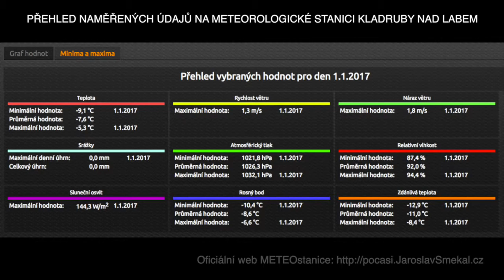Novoroční příroda 2017, Kladruby nad Labem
První lednový den 2017 byla zimní příroda opravdu kouzelná.
Mlha a teploty hluboko pod nulou... ideální situace pro vznik čarovných útvarů vykouzlených samotnou přírodou...

Připomeňte si se mnou tento první den roku 2017. Nejdříve krátký přehled naměřených údajů z METEOrologické stanice v Kladrubech nad Labem a následně video-postřehy z okolí Kladrub nad Labem...

Jaroslav Smékal